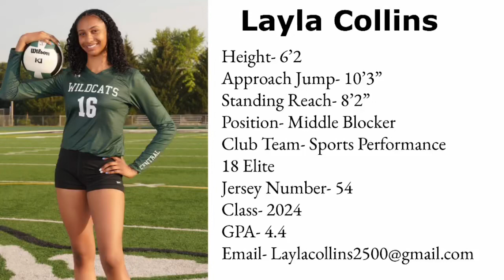Layla Collins JVA Highlights 2023.